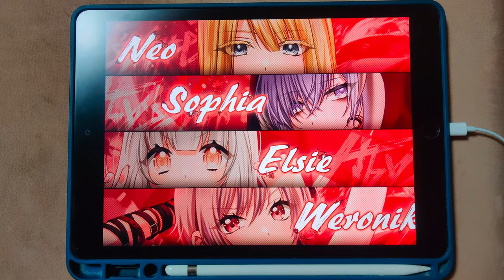【D4DJ Groovy Mix】Lost in the Abyss (HARD 13+) PFC(MAX-10) [Hand Cam]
* 동영상 정보 *
- 게임 : D4DJ Groovy Mix(グルミク)
- 악곡 : Lost in the Abyss
- 아티스트 : DJ Myosuke feat. Abyssmare
- 카테고리 : Instrumentals
- 작곡 : DJ Myosuke
- 편곡 : DJ Myosuke
- 채보 제작자 : mabi

* 라이브 설정 *
- 레인 설정
- 노트 설정
속도 : 9.6 크기 : 150%
- 판정 설정